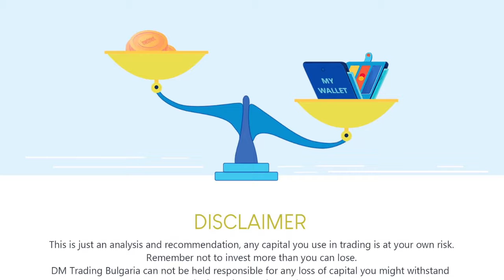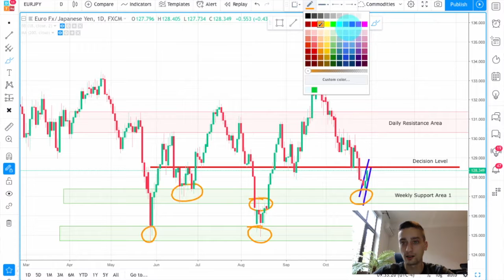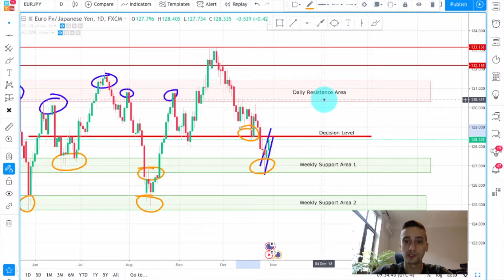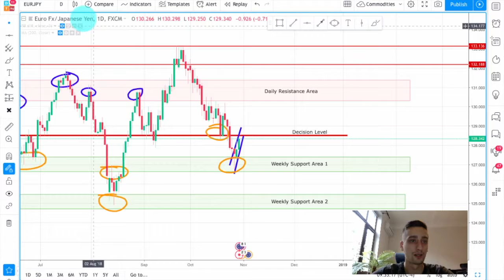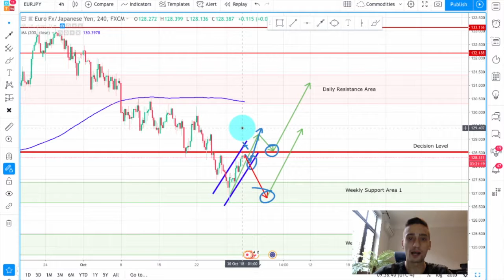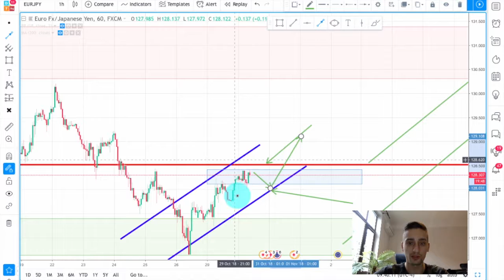Being on the long side on EUR/JPY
This week we turn our attention back to the Euro and its' possibility to strengthen against the Japanese Yen. In this video, you will see not only a multiple time frame analysis, but also we are going to talk a bit about the possible scenarios and most importantly - which entry spots we will anticipate. The bounce from the Weekly Support is a fact, so don't miss out on this move. Join our Telegram channel now if you want to receive Live Signals for FREE!